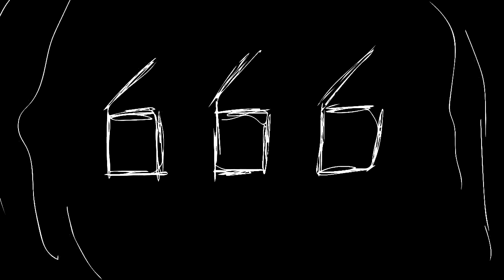gnaw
this is a serious and deeply personal animation, with some not so happy topics. Sorry. I'll be making far more lighthearted things soon enough. However this was something I started on last year, and abandoned. I wanted to finish it properly.

while i'd normally welcome trolls in the comments i wont be accepting them here. because i want this to be a safe place for people like myself that can relate to the nature of this video.

song- Gnaw by Alex G

not for kids. at all. I can't even stress that enough on this one.